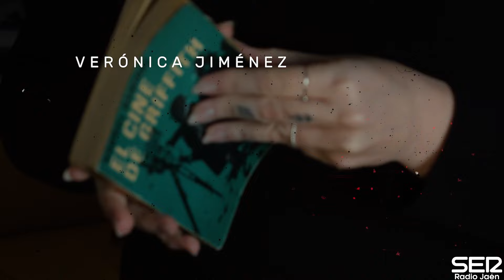Entrevista al equipo de Crímenes y palomitas.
- Virgilio Moreno entrevista al equipo de Crímenes y Palomitas. Nuevo proyecto video-podcast de esta casa.
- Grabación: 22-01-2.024